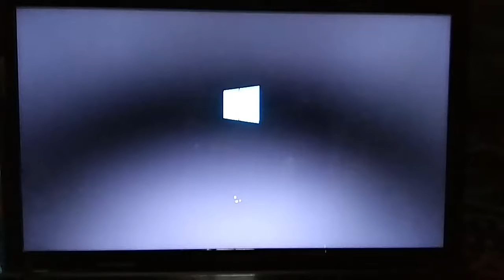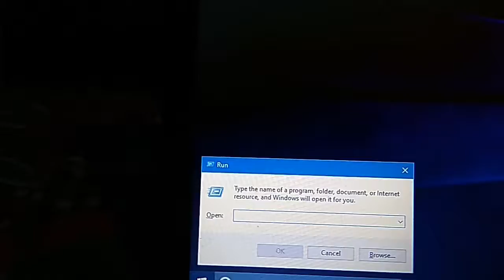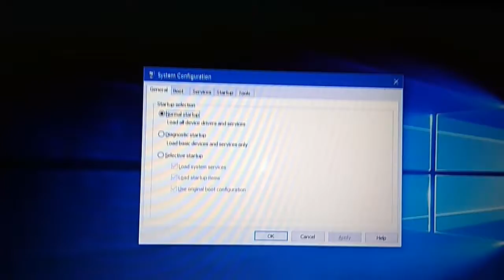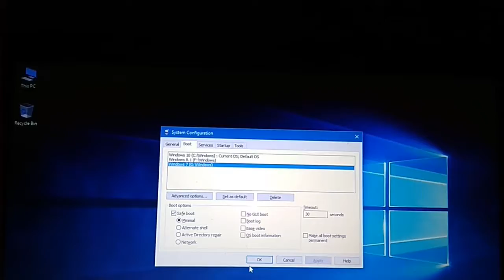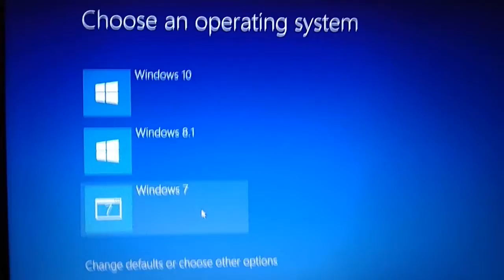How to remove extra BOOT ENTRY without any software.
Hello friends in this video I will show you how to remove extra boot entry without any software.